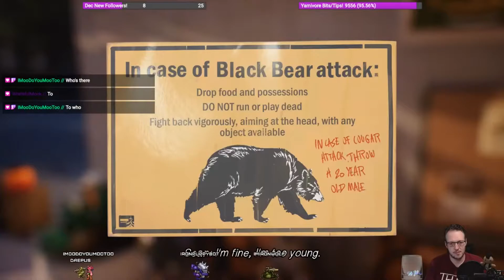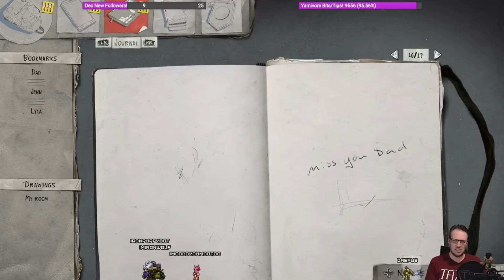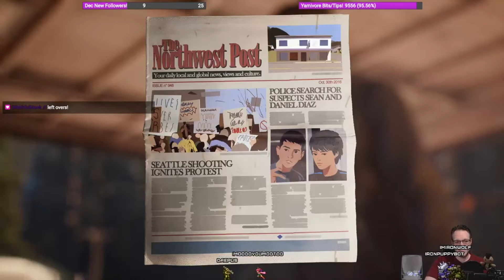Life is Strange 2: Episode 1 - Part 5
Check out my Twitch Channel for my broadcast schedule and be sure to follow so you don’t miss the live action!